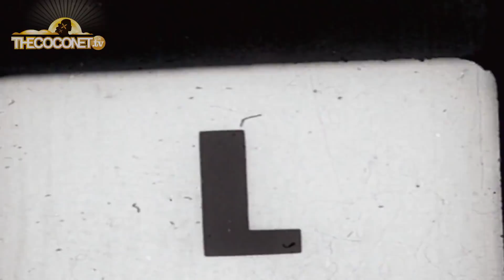My World - Sala & Shayna from Survivor NZ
Sala & Shayna from Survivor NZ share their world, what they did before Survivor & how they're finding being on the show!